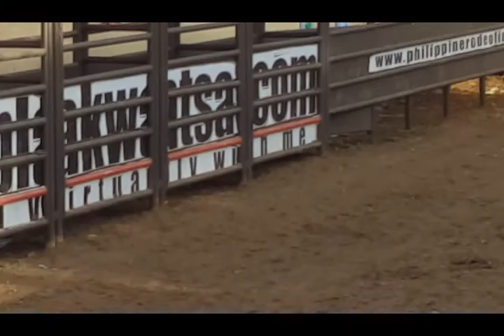Rodeo finals masbate city 04/11/2019